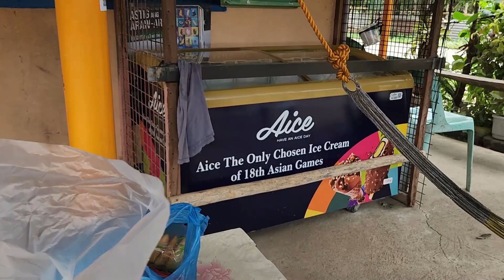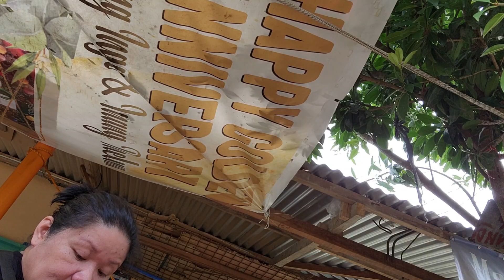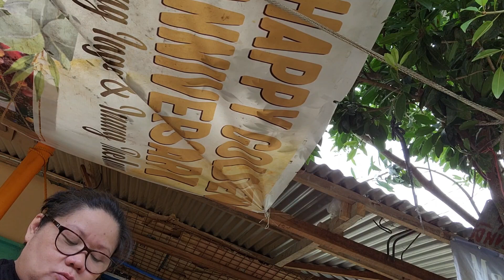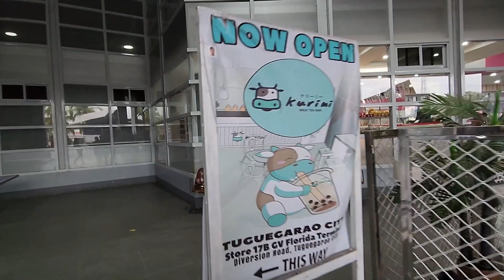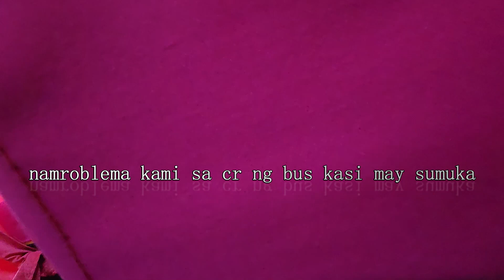HINDI NA MASAYA! AYAW KO NG GANITO!/team grass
nakakalungkot talaga

📌you can fallow us:
INSTAGRAM 👉team grass
FACEBOOK   👉team grass
TIKTOK               team grass

WANT TO SEND ME SOMETHING??
Name: team grass
Address: #29 13th avenue brgy socorro murphy cubao
City: quezon city
Post code: 1109
Country: philippines

'team grass'